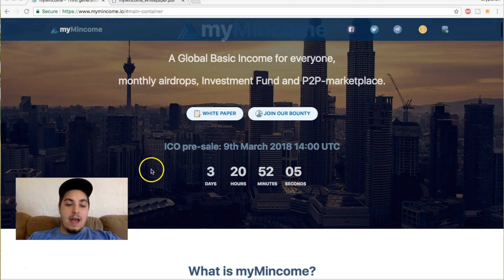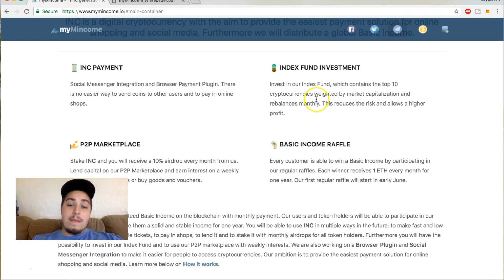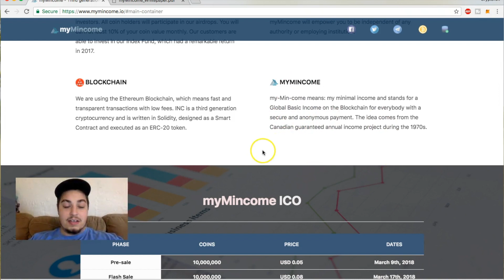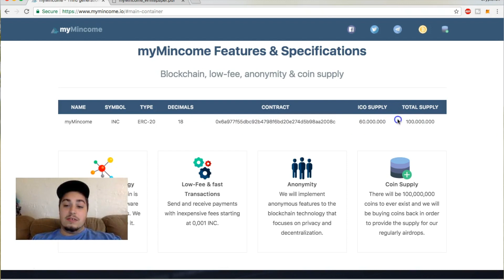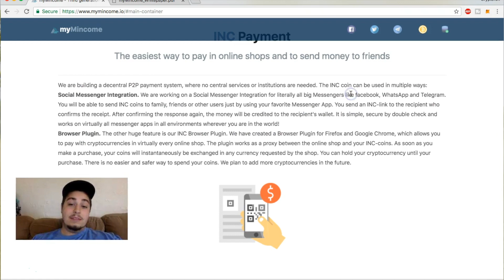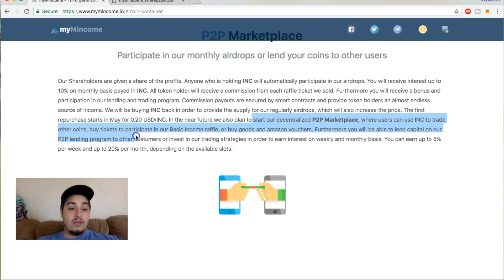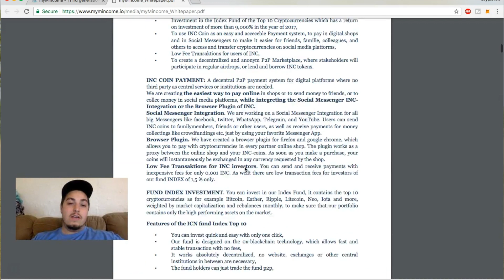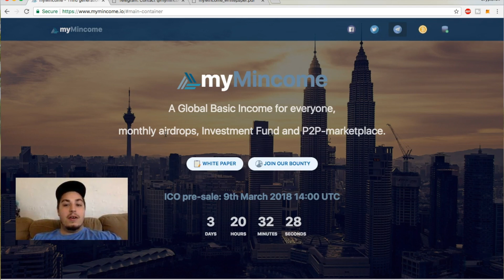OVERVIEW OF myMincome ICO - LAUNCHING SOON!!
FREE DOGECOIN!